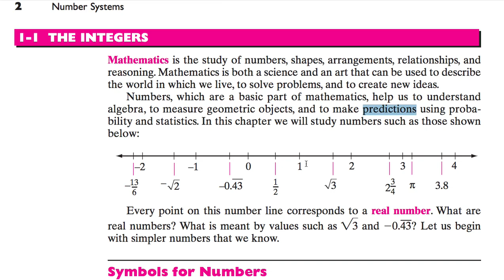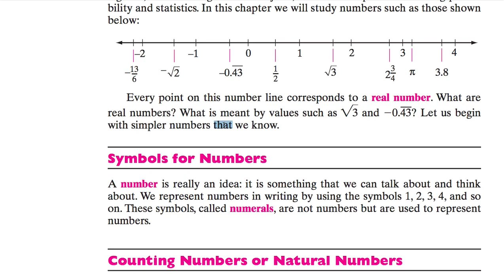[영어의 구조] 008 - Integers